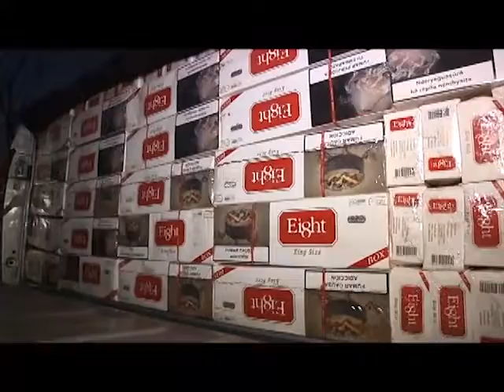PM de Umuarama apreende caminhonete carregada com cigarros contrabandeados